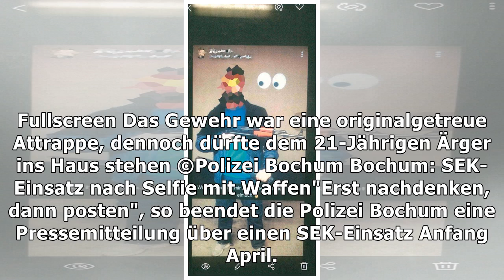Nachrichten aus Deutschland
21-Jähriger fordert seine Follower mit Gewehr und Machete heraus – das SEK folgt der Einladung